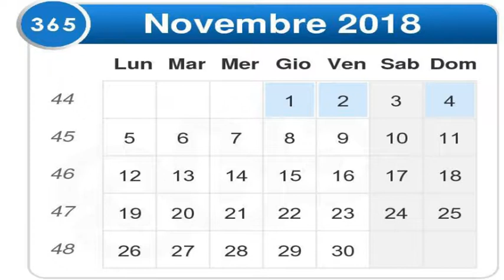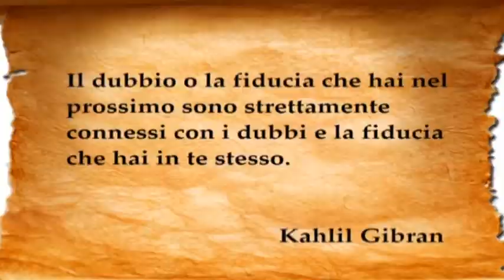RETE 7 ALMANACCO 15/11/18